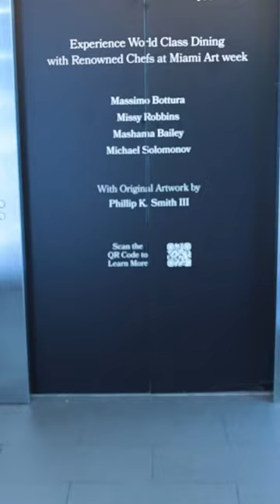Resy - Miami Art Week 2022